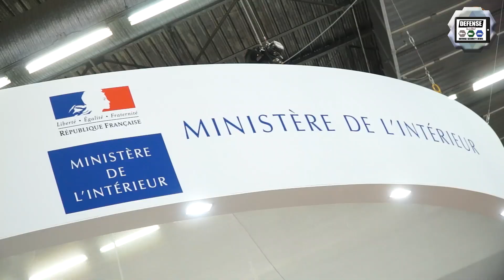What to expect at Milipol Paris 2019 International Homeland Security and Safety Exhibition France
Milipol Paris 2019 will open its doors on Tuesday, November 19, 2019, this a global event for homeland security and safety industry that takes place every two years in the city of Paris, France. This year’s edition features a notable increase in exhibitor numbers from 1,005 two years ago to 1,100 exhibitors this year from more than 50 countries. Editorial team of Army Recognition, the International  Online Defense and Security magazine, a subdivision of Army Recognition will cover Milipol Paris 2019 with Online Show Daily News and Web TV.